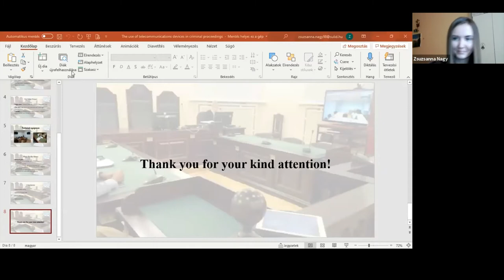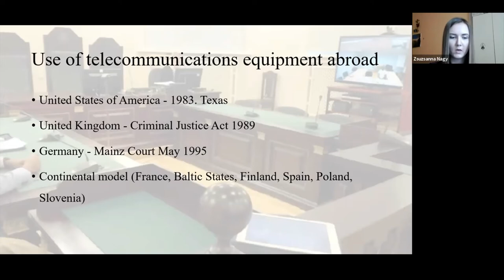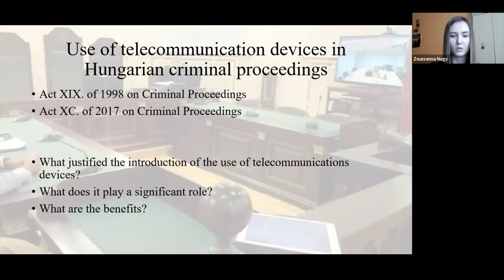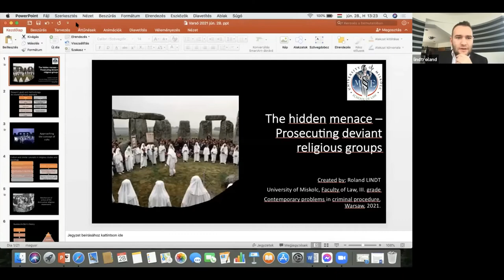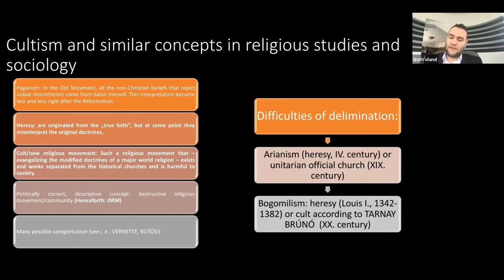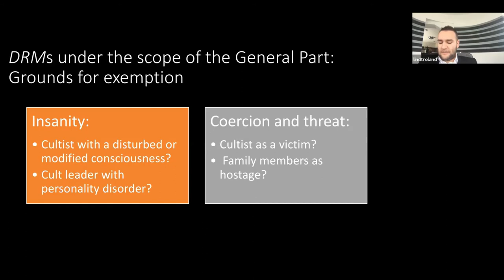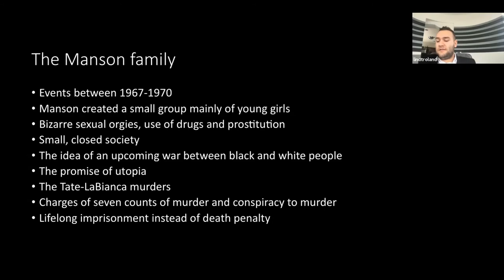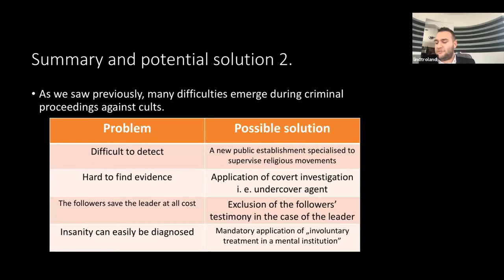IV Panel: "Contemporary problems in the criminal procedure" - 28.06.2021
IV Panel of International Scientific Conference "Contemporary problems in the criminal procedure" - 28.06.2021.

The Scientific Circle of Criminal Procedure of the Faculty of Law and Administration of the Cardinal Stefan Wyszyński University in Warsaw and Institute of Justice are organised the International Scientific Conference entitled "Contemporary problems in the criminal procedure", which was  held on June 28, 2021 in a remote form.

The aim of the event is to analyze the legal regulations relating to the issues of the contemporary criminal procedure. The deliberations of the conference will be a unique opportunity to consider the perspective of the directions of development of criminal procedural law. The event will take the form of an international scientific conference, therefore we hope that the presented papers will be an important source of information in terms of good practices and possible legal solutions, focusing on the issues of the criminal process. The presented papers will be also a starting point for an attempt to define the differences and similarities between the legal orders of modern countries with regard to criminal proceedings.
The event is aimed at practitioners and academics, PhD students, students and all those interested in the subject of the conference. Participation in this event is an excellent opportunity to broaden the scientific achievements and develop the ability to present the effects of work, in particular by young people of science. Our initiative will certainly be a good opportunity to meet, discuss, and exchange views and experiences on the contemporary criminal process.